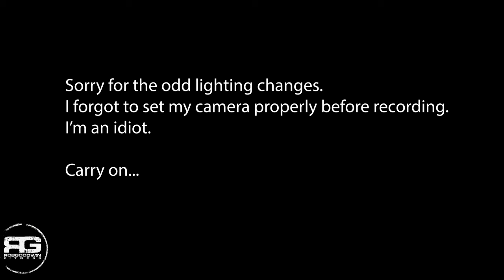My Simple Carnivore Cut, Step-by-Step!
}}}}} GET LMNT: Many have asked about LMNT and why I swear by it. If you want to fight cramps and dehydration during your workouts & rucks? Check out LMNT, the no-sugar electrolyte mix I absolutely love (seriously, I drink it every day). Use my link and get a Free Sample Pack with any purchase. I recommend trying the Variety Pack to discover if LMNT works for you. I love all the flavors!

}}}}} I've been using @animalpak supplements since 1994 and still do today!!

 “Come to me, all you who are weary and burdened, and I will give you rest." -Matthew 11:28 NIV

"You armed me with strength for battle; you humbled my adversaries before me."
-2 Samuel 22:40